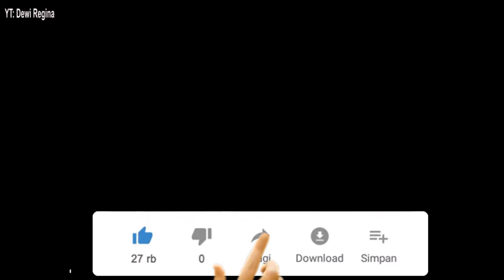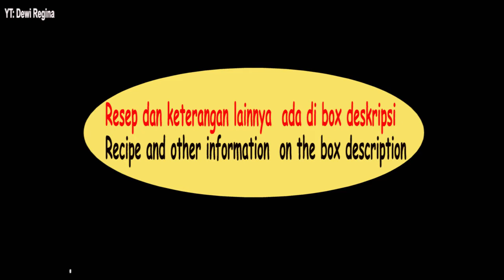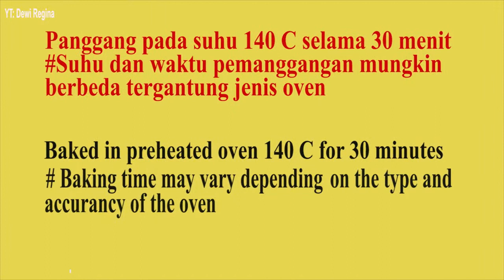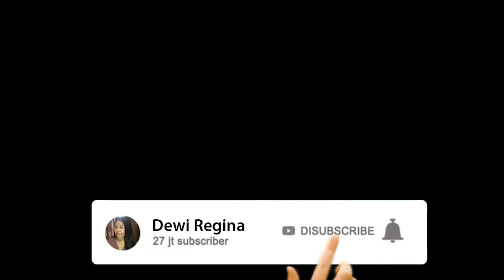Cara termudah membuat MELTED BROWNIES lapis CHEESE CREAM: yang Enak, Lumer, Meleleh, Fudgy.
Cara cepat dan mudah membuat MELTED BROWNIES lapis CHEESE CREAM: yang  Enak, Lumer, Meleleh, Fudgy.

Hello semuanya ,
Salam sehat selalu buat kita semua.
Dalam video kali ini saya akan berbagi resep dan cara membuat Melted Brownies yang paling mudah dan cepat dengan  lapis cheese cream buatan sendiri   sehingga lebih hemat.  Bownies ini diluarnya renyah dan dalamnya meleleh coklatnya . Perpaduan yang pas antara coklat dan keju (asin dan manis ) yang akan membuat kalian ketagihan. Tonton videonya sampai selesai ya.

Terimakasih buat semua yang telah mendukung channel ini semoga kalian diberikan kesehatan dan sukses selalu,

Bahan bahan :
A, Bahan untuk Brownies
1. Terigu protein sedang   90 gr ( saya pakai segitiga biru)
2. Gula pasir 90 gr
3. Coklat Batang ( DCC0 130 gr
4. Telur  2 butir ( 100 gr tanpa cangkang)
5. Margarin 90 gr
6.Coklat bubuk 15 gr
7.Air 25 ml

B. Bahan Topping
1. Cheese Cream  200 gr
    Saya menggunakan cheese cream buatan sendiri (Homemade Cheese cream) dan resepnya ada di video saya sebelumnya dengan link di bawah ini :

2. Gula halus 30 gr
3. Telur 1 butir  (ukurankecil)
4. Jus lemon  5 ml ( 1sdt)'
 ***Ukuran loyang : 2 CmX 11 Cm x 7 cm

Panaskan oven selama kira kira 10 menit sebelum dipanggang dan panggang pada suhu 140 C selama 30 menit .
Suhu dan lamanya pemanggangan mungkin akan berbeda tegantung dari jenis dan tingkat akurasi dari  oven masing masing.
Ingredients
A. For brownies
1. All purpose flour 90 g
2. Granulated sugar 90 g
3. Margarine 90 g
4. Dark Chocolate compound 130 g
5. Cocoa powder 15 g
6. Water 15 ml
7. Egg 100 g ( 2 pcs withot cell)

B. For Topping
1. Cheese cream 200 g
I use  Homemade Cheese Cream and you can find the recipe in my former video in this link :

2. Icing sugar  30 g
3. Egg small size 1 pc
4. Lemon Juice 5 ml ( 1tsp)

** Pan size :22 Cm X 11 cm X 7 Cm

Baked in preheated oven at 140 degree C for 30 minutes .
Baking duration and temperature it may different depending on the type  and accuracy of the oven.

Semoga bermanfaat,

Terimakasih

Dewi Regina